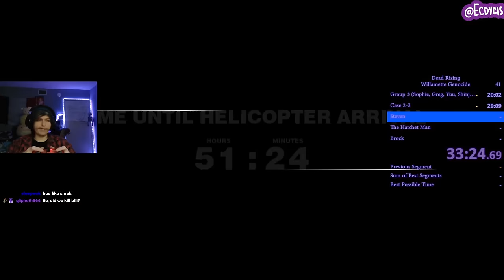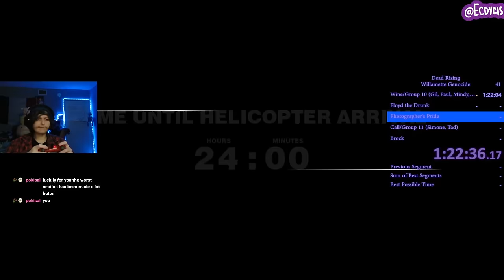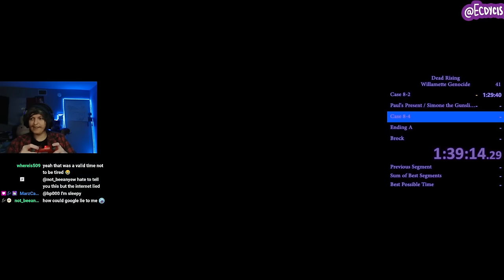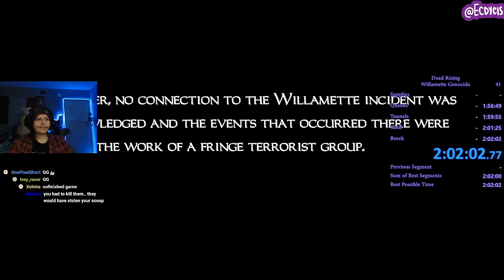Can You Kill Every Single Survivor and Boss in Dead Rising On a New Game File?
Behold the perfect speedrun category.
Have you ever hated the survivors of Dead Rising? Have the bosses ever made you rage beyond belief? Say no more!

This is Willamette Genocide where Frank hungers for the perfect story, in doing so he has set out to kill EVERYTHING in the mall that is standing including:
All Survivors
All Bosses
The Military Helicopter

I did not consider zombies, cultists, or the in game military ops to be people in this challenge.